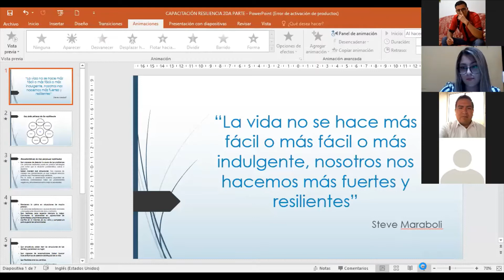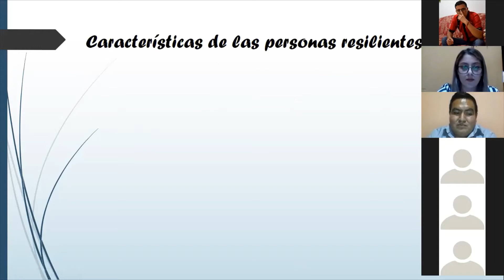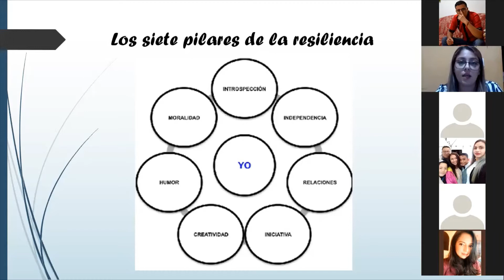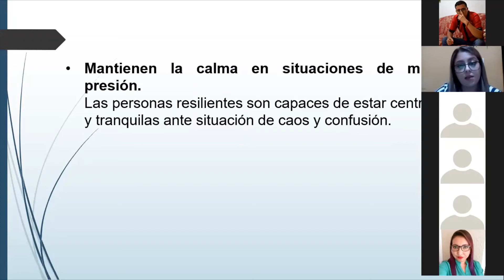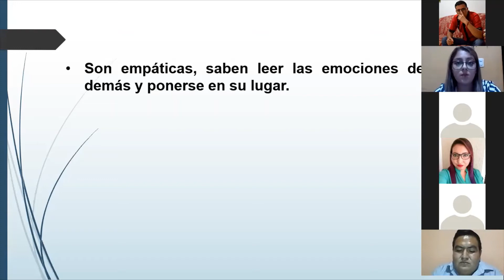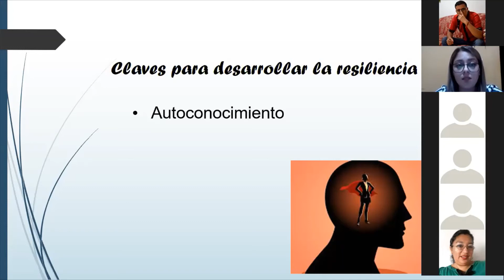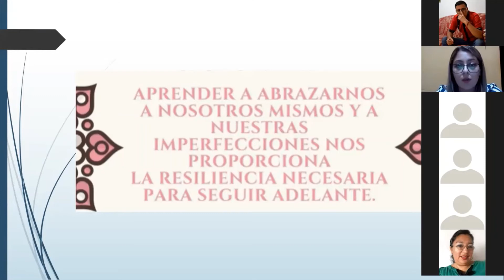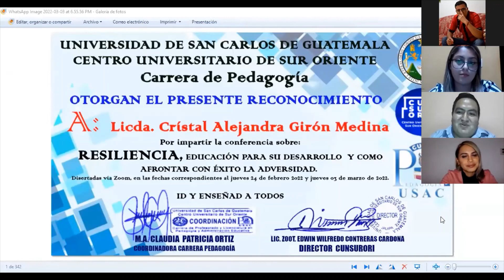CONFERENCIA No. 2 Resiliencia, Educación para su desarrollo y cómo afrontar con éxito la adversidad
Actividad POA Pedagogía Cunsurori Usac sobre Educación para el desarrollo de Resiliencia y cómo afrontar con éxito la adversidad.

Ponentes:
Licda. Alejandra Girón
Licda. María Mayén

Dirección Cunsurori:
Lic. Wilfredo Contreras

Coordinadora Académica:
MSc. María Carlota Avila Arbizú de Palacios

Coordinación Carrera Pedagogía:
M.A. Claudia Ortíz

Integrantes Comisión POA:
Licda. Yenni Medina
Licda. Mildred Enamorado
Lic. Pedro Pérez
M. A. José Méndez
Lic. Mario Cortéz
PEM: Jiaan Caarlo López